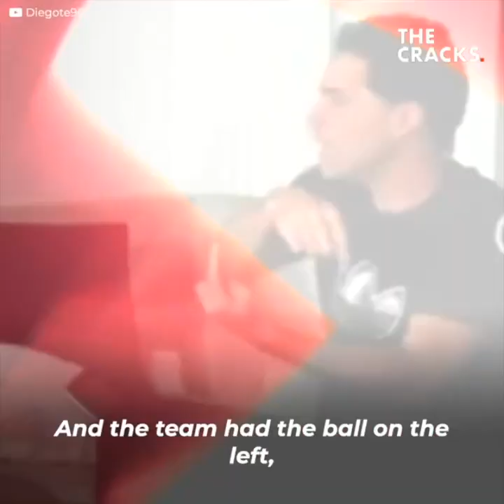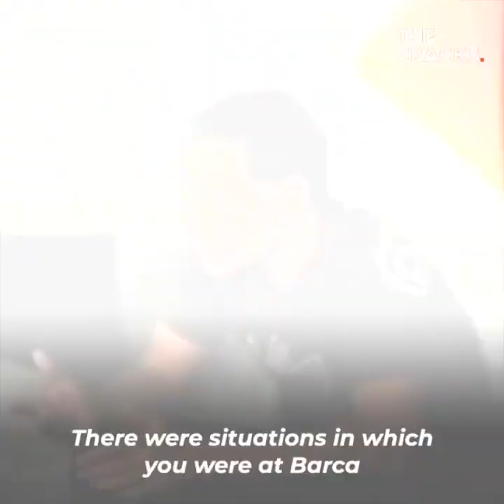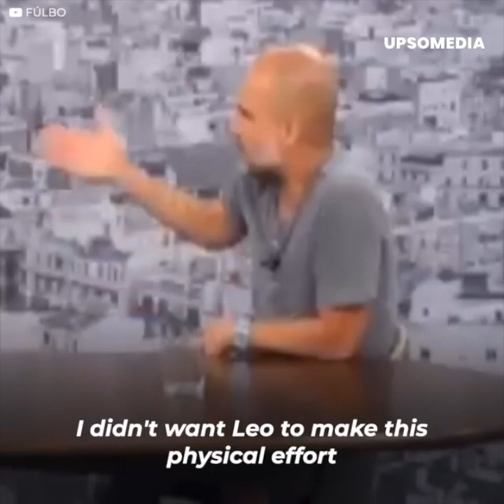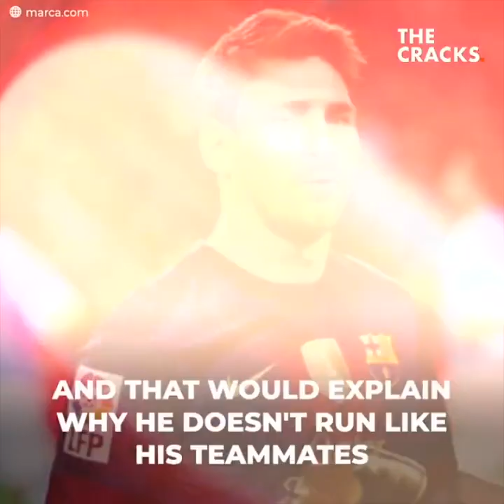Lionel Messi is the biggest slacker in world football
"""Messi is a slacker, he just walks on the pitch.""
Lionel Messi left an impressive recording after scoring an incredible goal in the Leagues Cup final. The Argentine player walked around the pitch for over a minute while the rest of his teammates ran for the ball, an attitude that many would criticize throughout his career."